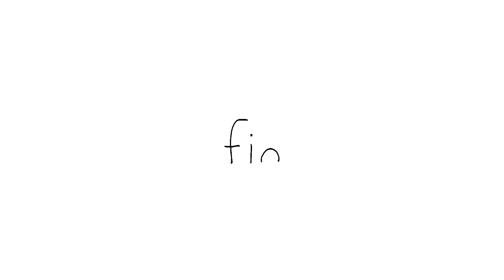Beatbox Seal’s Chillin🌀🌀ㅣSEALOOKㅣEP.95